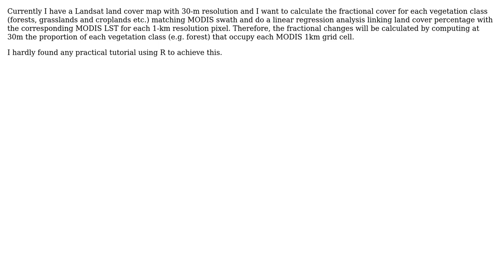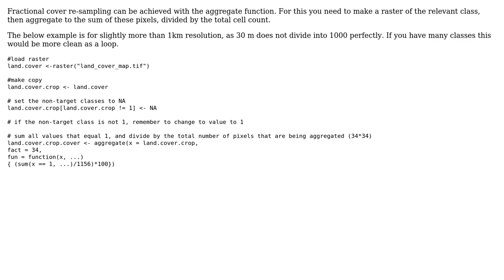Calculation of fractional cover for each vegetation class at 30-m resolution matching MODIS...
GIS: Calculation of fractional cover for each vegetation class at 30-m resolution matching MODIS swath in R

With thanks & praise to God, and with thanks to the many people who have made this project possible! | Content (except music & images) licensed under CC BY-SA | Music | Images & others | With thanks to user Tom Higginbottom user PolyGeo user hh8em and the Stack Exchange Network Trademarks are property of their respective owners. You are responsible for your own actions.